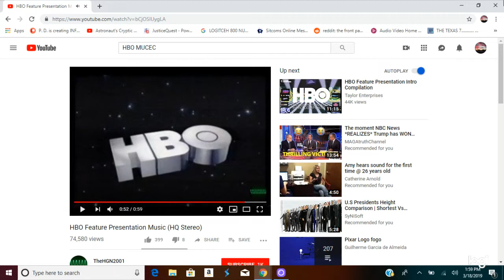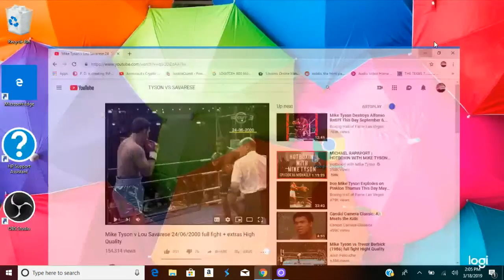A BRIEF REVIEW OF A FAST KNOCKOUT.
FIRST ROUND.